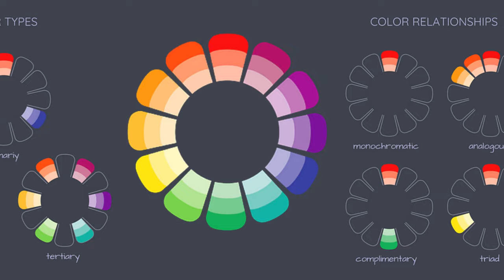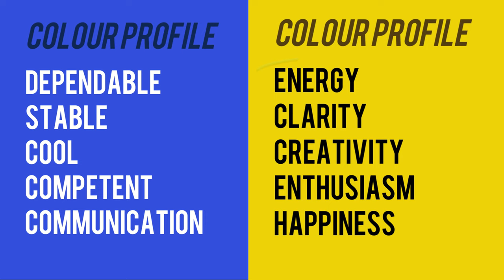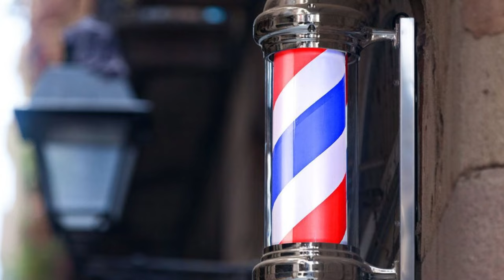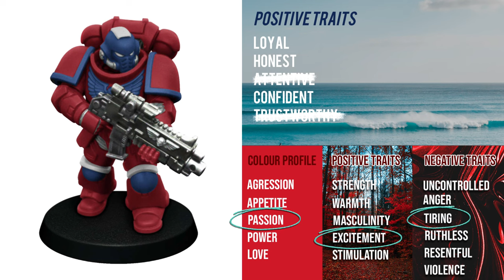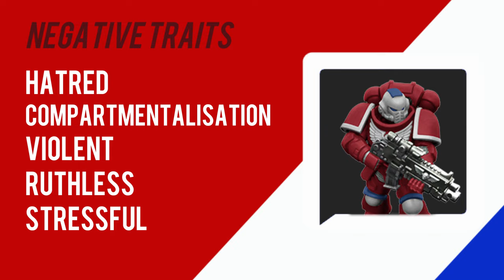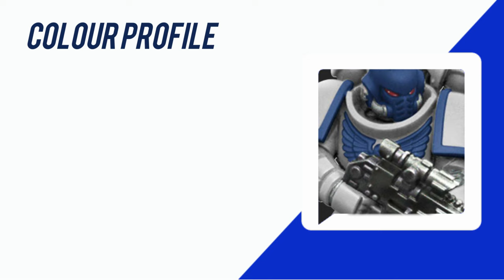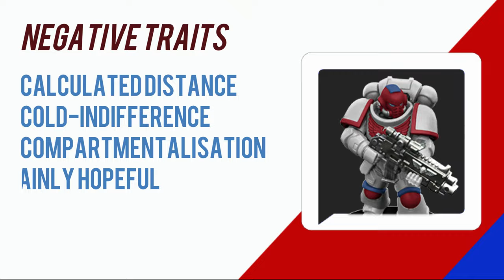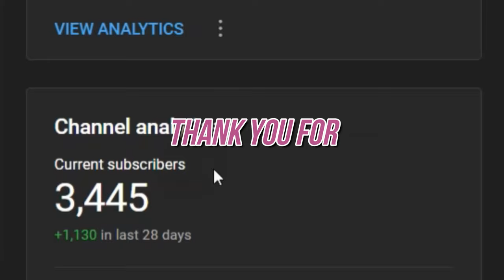Practical Application of Colour Psychology and Theory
Colour psychology is fun in theory but, how to use it in practice can be a bit tricky. So, here we go through three things to help you understand colour theory better. First is why Ultramarines seem like such boy scouts, a lot of it has to do with their colour psychology. Second is the ubiquitous red, white and blue colour combination, showing how it can be used in all six different ways and how its psychology changes with each. Finally, we go over why Purple and Green seem so villainous. Then we have a short plea at the end.

We hope this video was worth your time because, we put a lot of work into these videos, like too much time... so we hope you like them.

Timestamps
0:11 Preamble
1:00 Introduction
4:03 Why do the Ultramarines seem like straight-up good guys?
12:02 Red, White and Blue practical breakdown
14:00 (Red/Blue/White) Dominate colour red with blue as a minority colour
17:58 (Red/White/Blue) Dominate colour red with white as a minority colour
21:44 (Blue/Red/White) Dominate colour blue with red as a minority colour
24:24 (Blue/White/Red) Dominate colour blue with white as a minority colour
27:00 (White/Blue/Red) Dominate colour white with blue as a minority colour
29:37 (White/Red/Blue) Dominate colour white with red as a minority colour
33:16 Analysis of Red, White and Blue with final conclusion
34:35 Villainous Purple and Green
38:51 A Plea from us to you

Referenced videos